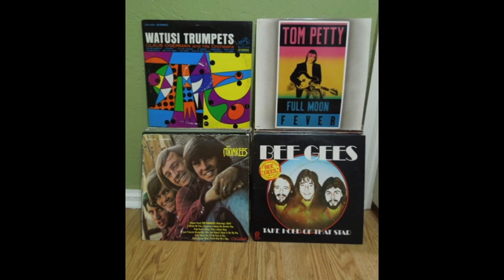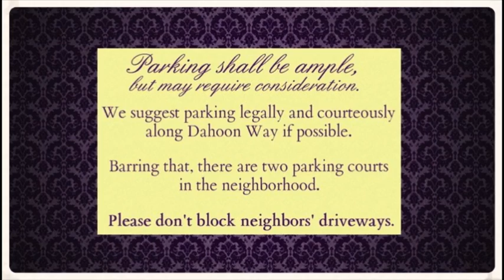OKC ESTATE SALE -- THE ESTATE OF BARBARA CARSTENSEN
4417 Dahoon Drive, OKC, OK 73120
Home equipped with monitored security system.
Sat., 1 June, fr. 9 a.m. to 2 p.m. (Sign-up sheet at 8 a.m.)
Sun., 2 June, from 12 p.m. to 3 p.m.
Stationary preview pics on "Upcoming Sales" pg. of OkcEstateSales.com.